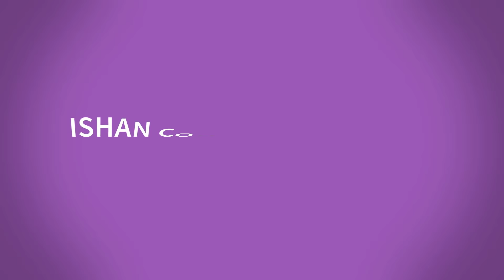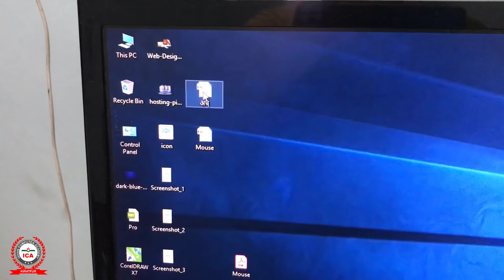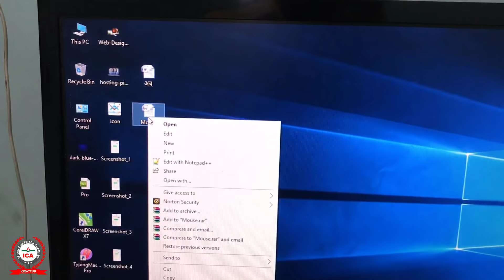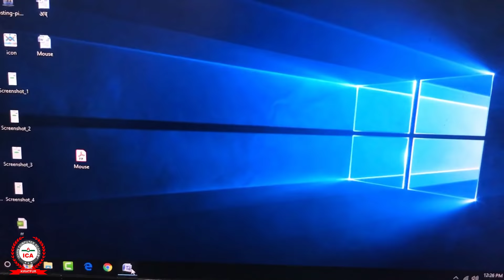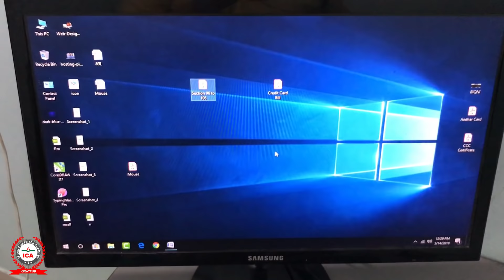Computer Education Part-9 | Computer Mouse Types and Functions in Hindi - माउस के प्रकार और काम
is video me aap janege ki mouse kya hota hai aur computer mouse kitne types ke hote hai aur computer mouse ke kaam kya hote hai.

Computer Education ka ye 9th_Part hai jisme humne Computer_Mouse ke bare me jana hai

A computer mouse (plural: mice) is an input device that is most often used with a personal computer. Moving a mouse along a flat surface can move the on-screen cursor to different items on the screen. Items can be moved or selected by pressing the mouse buttons (called clicking).

Main Functions. A computer mouse enables its user to move a cursor smoothly and intuitively across a two-dimensional plane. It's therefore an essential input device for selecting, dragging, hovering, and clicking.

A computer mouse is a handheld hardware input device that controls a cursor in a GUI and can move and select text, icons, files, and folders. For desktop computers, the mouse is placed on a flat surface such as a mouse pad or a desk and is placed in front of your computer.